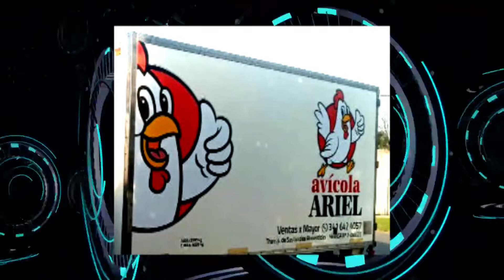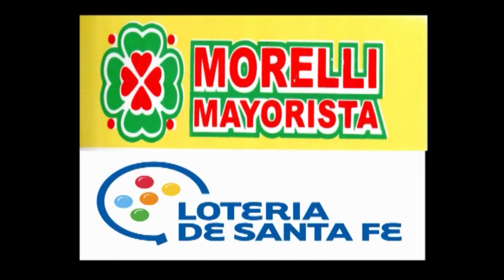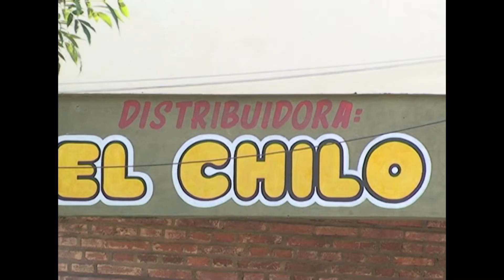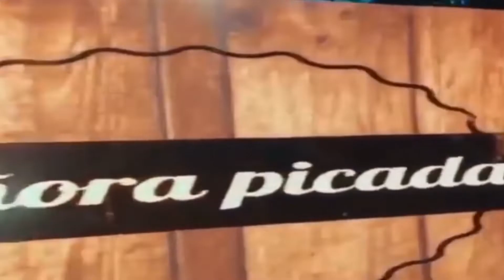Programa Calendario deportivo 105 06 09 2022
Programa deportivo con archivos de los últimos 30 años de Soldini y la zona. Conduce Ariel Almeida.